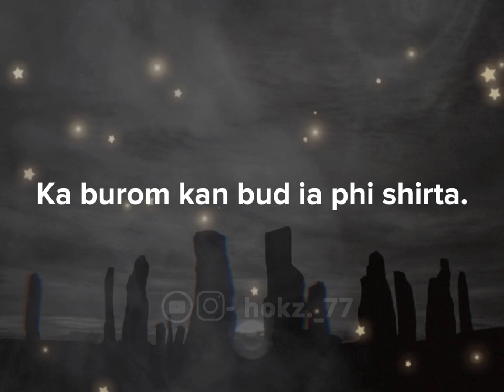Khasi WhatsApp Quote || Khasi quotes | Khasi love quote | Pnar quote status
___Related Queries ___ 2022

Khasi quotes status
Khasi status quote
Pnar Status quote
Khasi WhatsApp status
Khasi WhatsApp Status ✨
Khasi WhatsApp vedio
Khasi Funny Vedio
Khasi Funny Vedio Pnar
Khasi funny videos
Khasi meme vedio
Khasi meme 2022
Khasi Status ✨
Khasi status 2022
Khasi channel hok
Khasi sad status
Khasi sad love status
Khasi sad song
Khasi attitude status
Khasi sad vedio
PnarWhatsApp status
Pnar WhatsApp Status ✨
Pnar WhatsApp vedio
Pnar Funny Vedio
Pnar Funny Vedio Pnar
Pnar funny videos
Pnar meme vedio
HOKYT
Pnar meme 2022
Pnar love Status
Pnar Love story
Pnar Status ✨
Pnar sad status
Pnar sad song
Pnar attitude status
Pnar sad vedio
New Khasi WhatsApp Status
New Khasi Love Status
New Pnar Status ✨
New Pnar Love Status
New Pnar Sad Status 😭
Hok yt channel